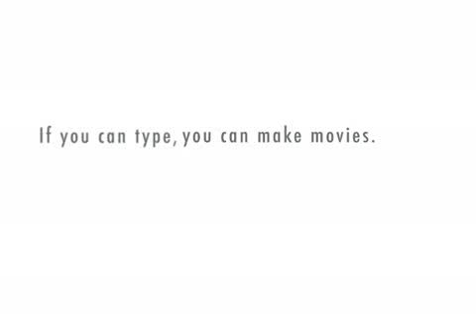Falsifiability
Broccoli Man attempts to formulate a strong hypothesis, and discovers the importance of being able to collect data that will falsify it